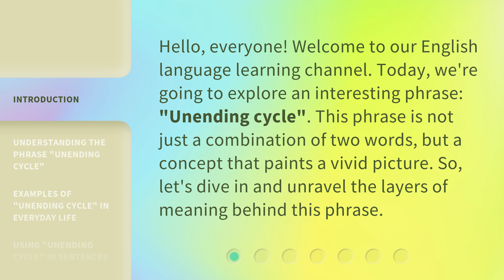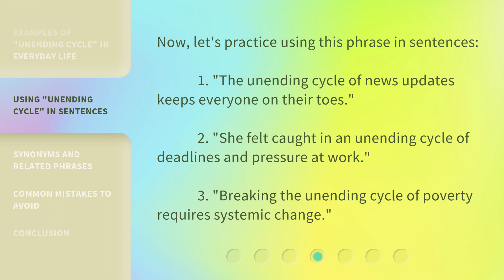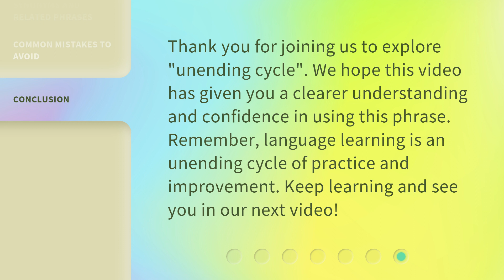Unraveling the "Unending Cycle": A Guide to Understanding and Using this Phrase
Unraveling the 'Unending Cycle': A Guide to Understanding and Using this Phrase • Discover the secrets behind the mysterious 'Unending Cycle' phrase and learn how to effectively understand and incorporate it into your life. This enlightening guide will provide you with valuable insights and practical tips to break free from repetitive patterns and embrace a new perspective. Don't miss out on unraveling the enigma of the 'Unending Cycle'!

00:00 • Introduction - Unraveling the "Unending Cycle": A Guide to Understanding and Using this Phrase
00:32 • Understanding the Phrase "Unending Cycle"
01:00 • Examples of "Unending Cycle" in Everyday Life
01:32 • Using "Unending Cycle" in Sentences
01:54 • Synonyms and Related Phrases
02:08 • Common Mistakes to Avoid